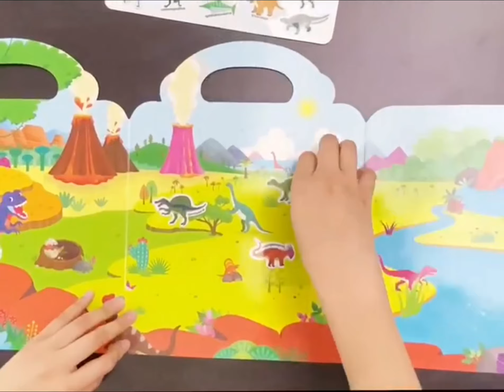First Sticker Book